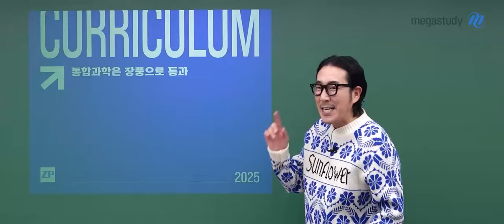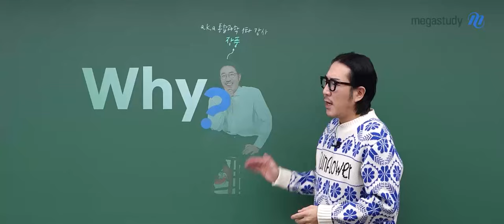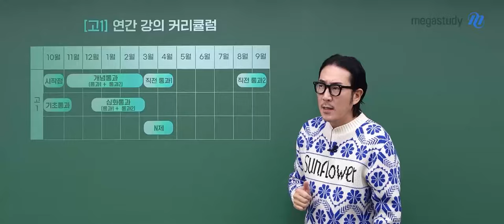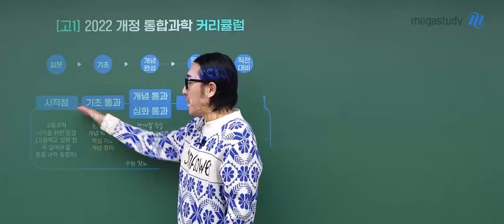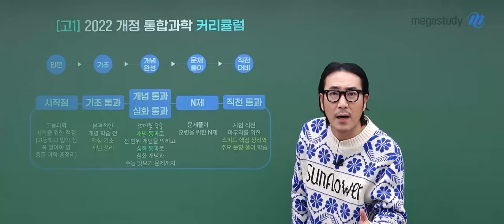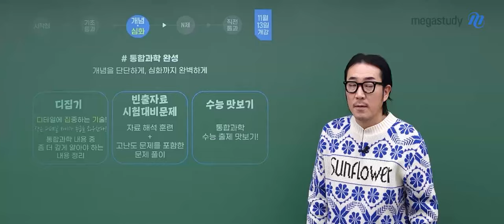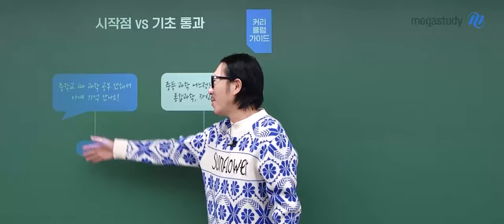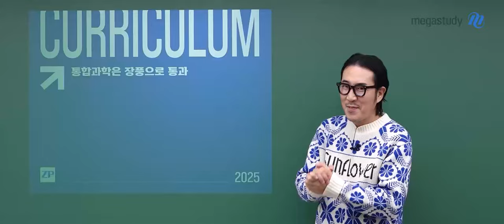[메가스터디] 통합과학 장풍쌤 - [고1 커리큘럼] 통합과학 만점 비법을 찾아서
통합과학 만점 비법을 찾고 있다면 주목!

내신부터 수능까지 즐겁게, 통합과학은 장풍으로 통과 🏃‍♀️🏃‍♂️
통합과학 만점을 위한 장풍 커리큘럼을 공개합니다!

 [시작점]
－고등 과학 시작을 위한 점검
－고등 과학 학습 전 꼭 알아야 할 중등 과학 총정리

 [기초 통과]
－본격적인 개념 학습 전 기초 핵심 주제 정리

 [개념 통과] / [심화통과]
－통합과학 전 범위 단계별 개념 정리와 문제 풀이
－하나의 교재로 기본부터 심화까지 확실하게 정리

 [N제]
출제자의 시선에서 바라보는 기출 문항 분석 및 풀이

 [직전 통과]
－시험 직전 마무리를 위한 스피드 핵심 정리와 주요 문항 풀이

커리큘럼에 대한 자세한 설명은 영상을 통해 확인해 보세요!